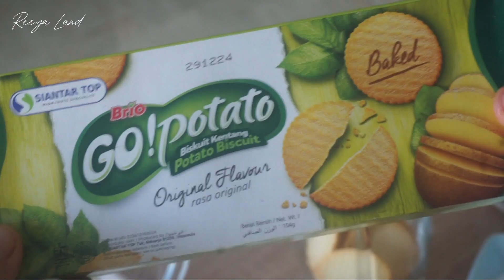Kue Kering dari Biskuit Kentang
Potato Cookie

Note : Untuk biskuit potatonya bisa pakai brand apa aja, tetapi brand yang ini menurut aku yang paling enak, rasa kentangnya itu benar benar terasa.

Taburannya bisa dibalur setelah cookienya matang seperti putri salju, tapi kali ini aku mencoba sebelum matang, hasilnya menurutku bagus dan bikin aroma kentangnya semakit kuat.

With love 💕
Reeya Land